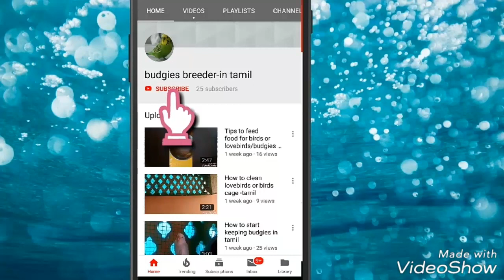How to breed budgies /love birds in Tamil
Hii and hello viewers
Today we have seen how t breed budgies in Tamil

First you want to buy good budgies or healthy budgies . I request to buy budgies in breeders .in your area no breeder ,you can buy budgies in aquarium or pets shop.

Second you want to pair the budgies .in this stage you can zincovit to the budgies ,1ml per bird .

Third you want see your birds cage.you want to clean properly budgies cage

Breeding medicine for budgies  in Tamil

Budgies cage setup for beginers in Tamil

How to clean birds cage in Tamil

How to identify if your budgies or birds is a male or female

BYE FRIENDS